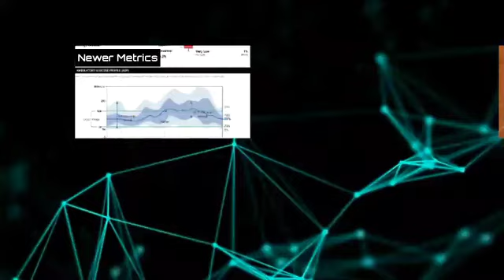Promo - DTechCon 2023 - World Congress of Diabetes Technology & Therapeutics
This is a promo video of upcoming World Congress of Diabetes Technology & Therapeutics (DTechCon2023) which will be held at Raddison Hotel, New Delhi from 5th-7th May 2023